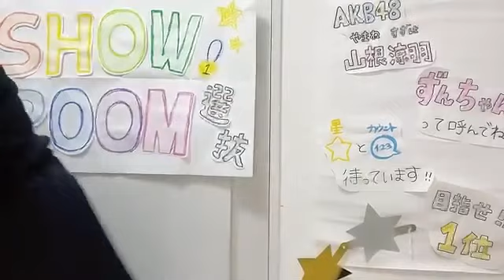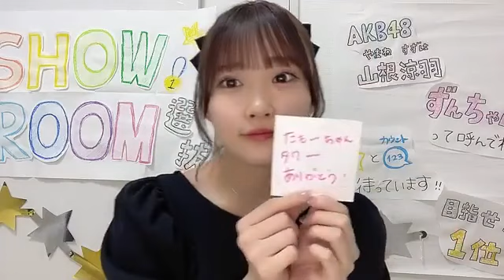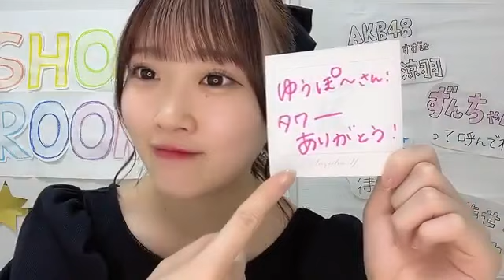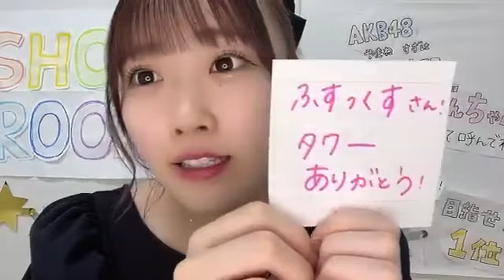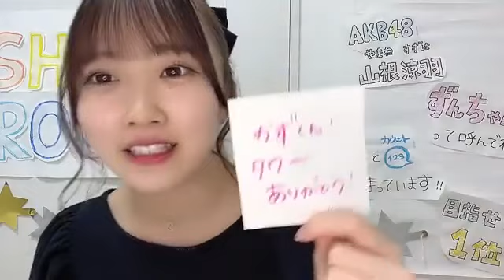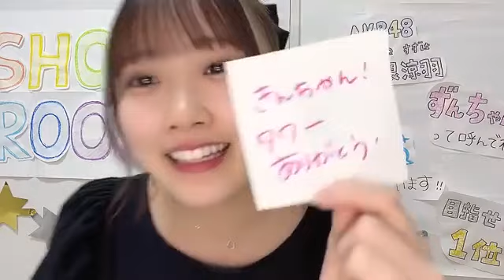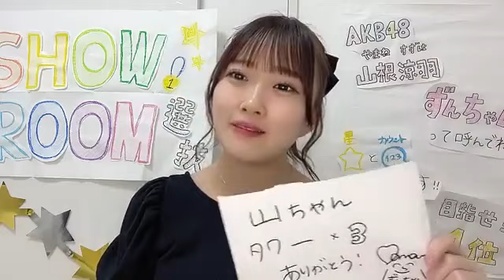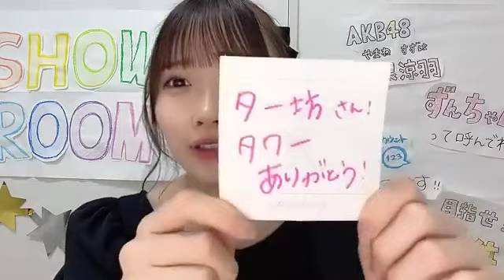山根涼羽 SHOWROOM選抜配信 2022.7/18